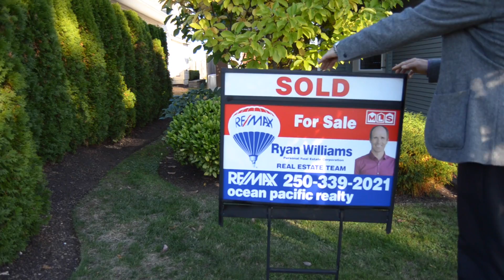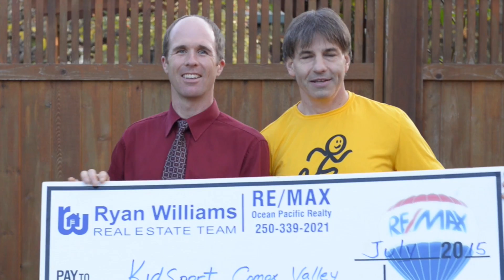Ryan Williams Real Estate Video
Promotional video for the Ryan Williams Real Estate Team in the Comox Valley. Includes testimonials, personal life, community care and business structure.